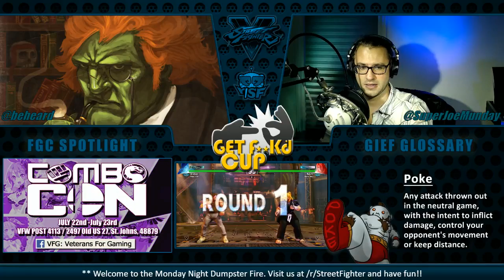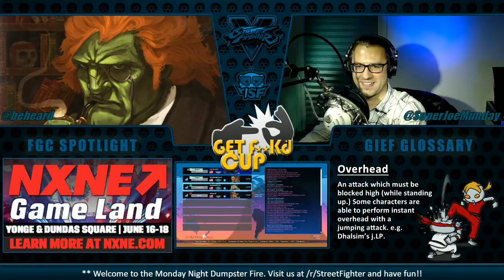r/SF Get F**ked Cup #4 - Draken (Ed) vs Raich- (Ken)